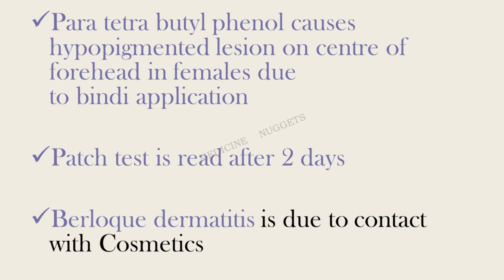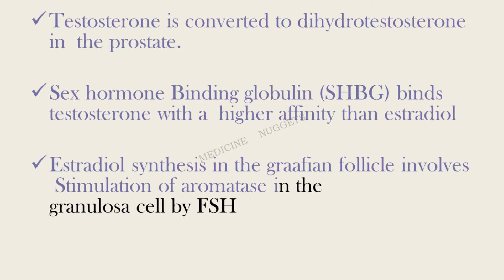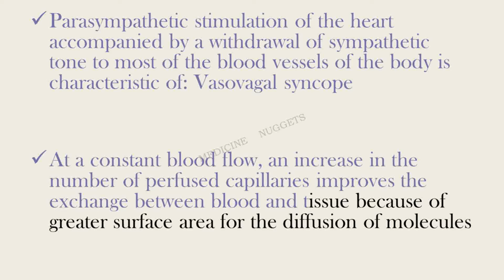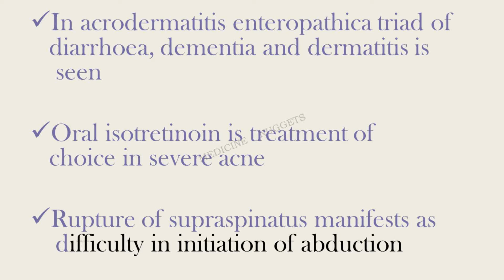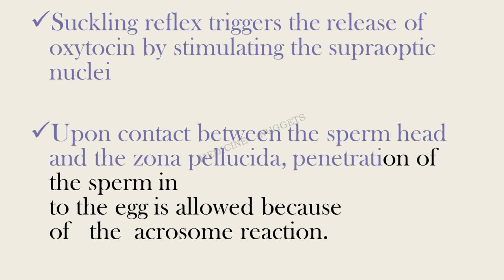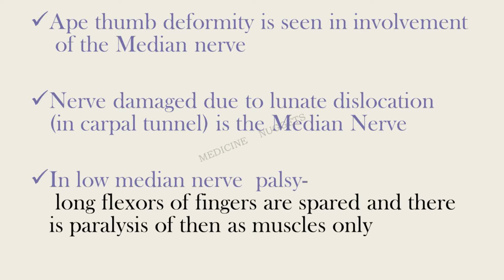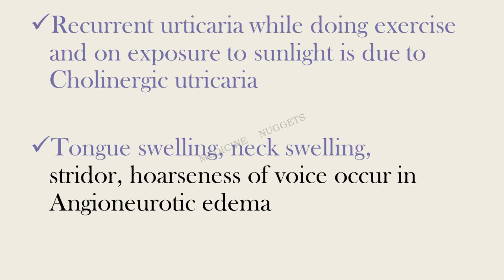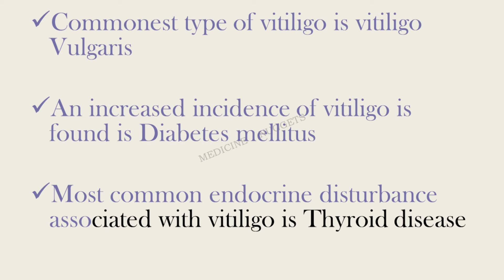100 HIGH YIELDING POINTS FOR NEET PG 2022 / INI CET | Part 18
100 HIGH YIELDING POINTS FOR NEET PG 2022 / INI CET | Part 18

Medicine nuggets

YOUR SUBSCRIPTION WILL BE A GREAT MOTIVATION TO MAKE NEW VIDEOS.